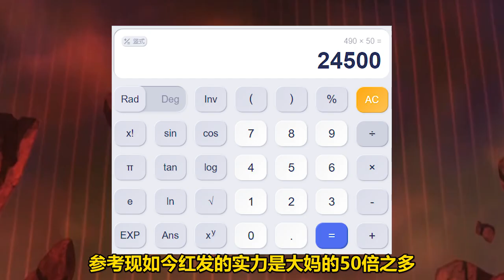紅髮香克斯的一招“神避”，等同於50個大媽又或是24500個多弗朗明哥【阿金很忙】